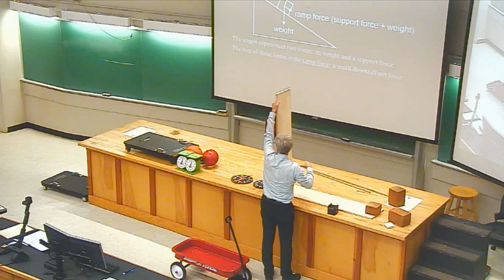20160902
How Things Work, September 2, 2016
PHYS 1050